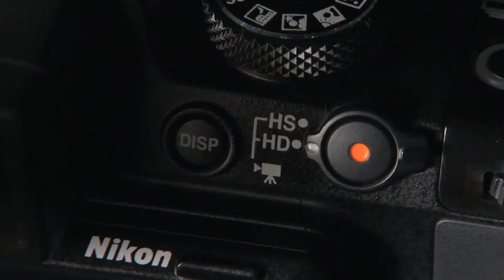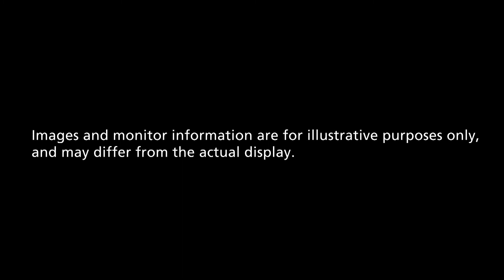nikon P500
Get the best prices